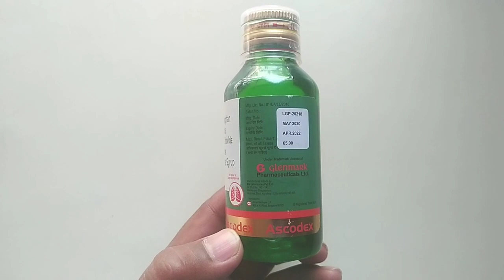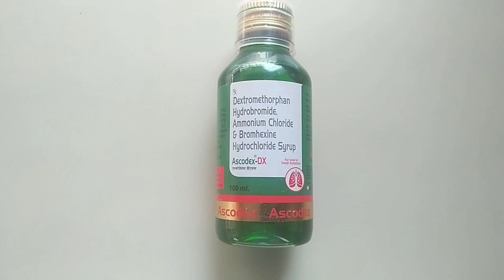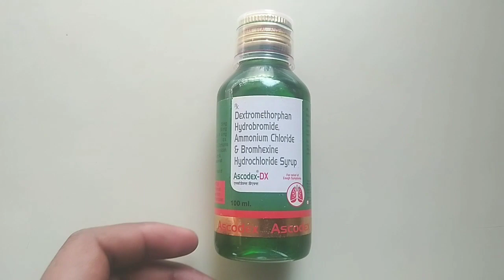Ascodex DX Syrup | Ascodex dx Syrup Uses In Hindi | Dextromethorphan Hydrobromide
Hi
health tec